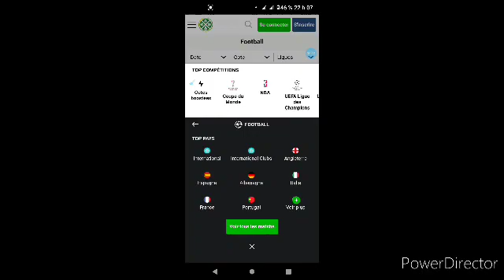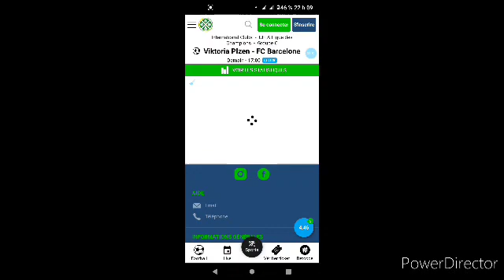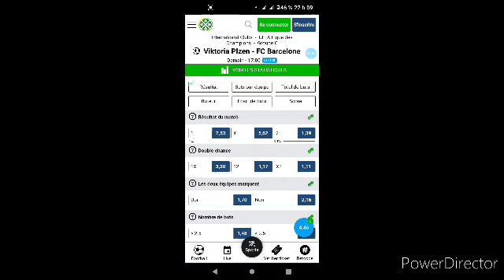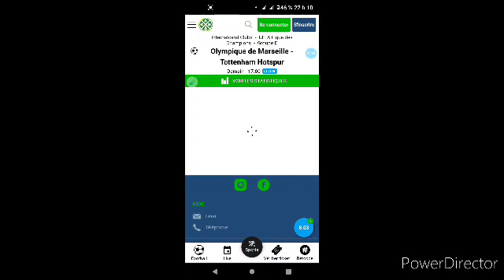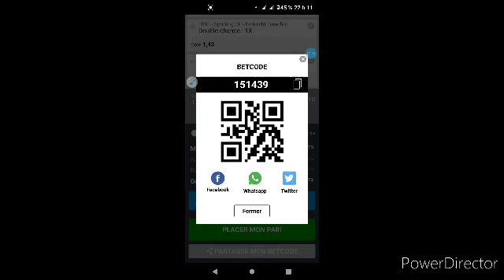Betcode Ligue Des Champions Lage 🔥🔥🔥🔥🔥🔥✅✅✅👌👏